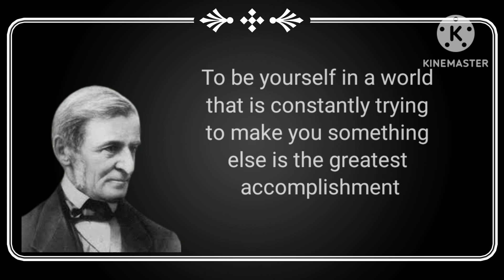km Ralph Waldo Emerson Quote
Km Ralph Waldo Emerson Quote life lessons quotes motivation inspiration #@bdfunnytv3805